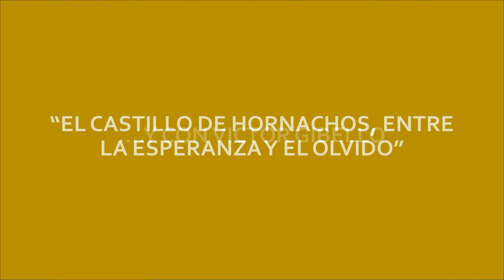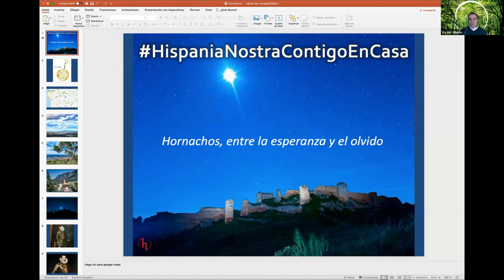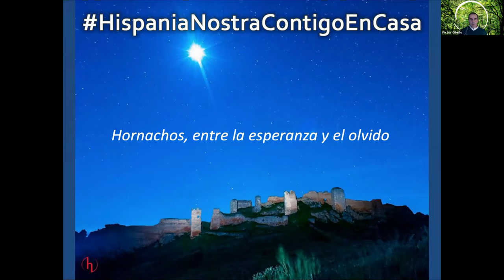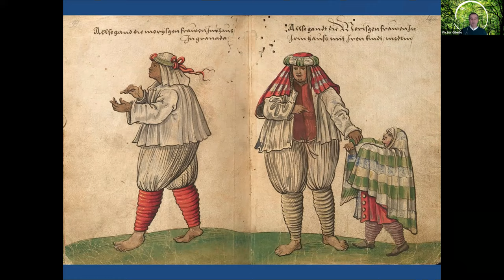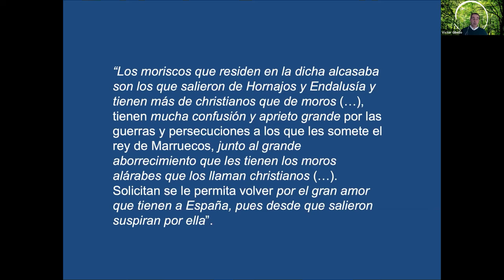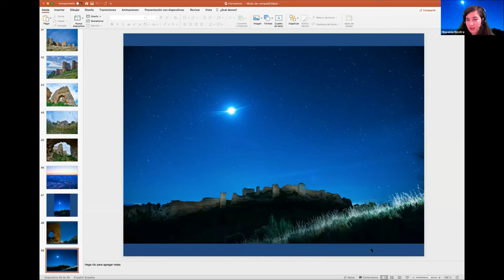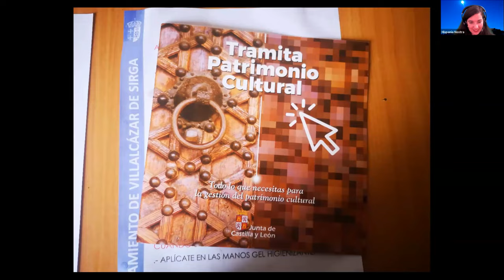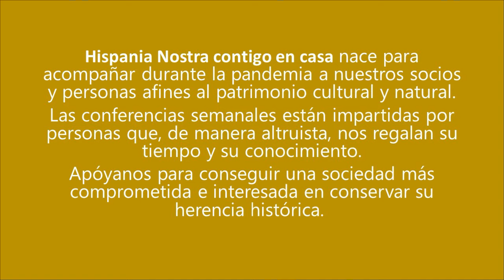El castillo de Hornachos, entre la esperanza y el olvido | Hispania Nostra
Viajaremos hasta Hornachos, una población extremeña presidida por una fortificación de origen andalusí, para adentrarnos en la peculiar historia de la localidad, que supera, con mucho, los límites de su término municipal hasta permitirnos profundizar en el conocimiento de fenómenos y acontecimientos esenciales de nuestro pasado.

CONFERENCIANTE

Víctor M. Gibello Bravo, socio 1607.

Historiador, arqueólogo y fotógrafo con vocación por la divulgación de lo que es nuestro.